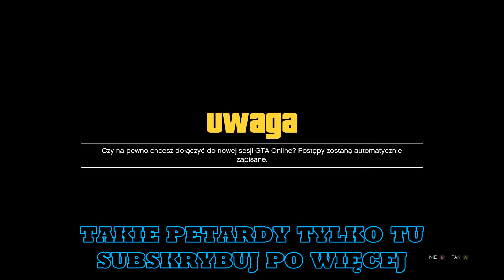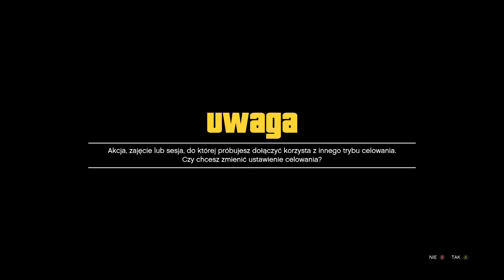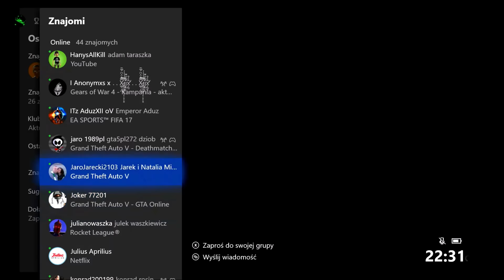NOWOŚĆ NIEZNISZCZALNY GOD MODE GLITCH GTA 5 ONLINE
ELO WITAM OGLĄDAJĄCYCH MAM DLA WAS NOWEGO GLITCHA NA GOD MODA PLUS WIADOMOŚCI O DARMOWEJ KASIE I DATE NOWEJ AKTUALIZACJ ELO